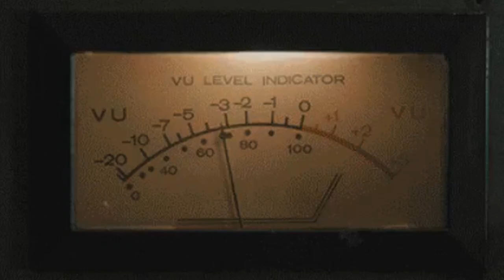The Story Of Last Night....!!!!! ''Costas K'' ---- My Channel ----